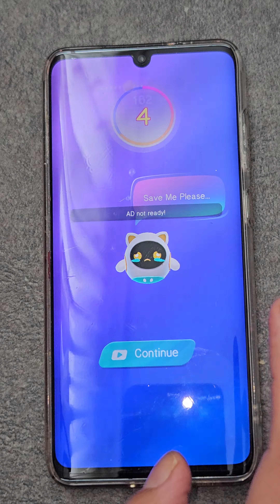Dancing Cats funny game